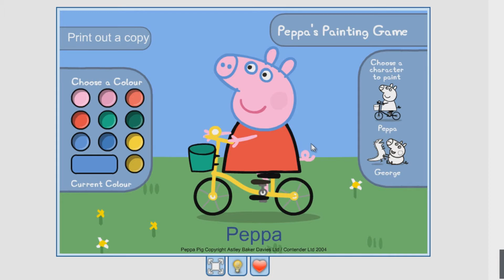Jogo de Colorir Peppa Pig e George Pig - Children Games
Oi oi meus amores, tudo bem?

Quem aqui gosta de colorir?EEEEEEEEEEEEEEu amo muito colorir, principalmente os desenho da Peppa e George Pig, vamos colorir?